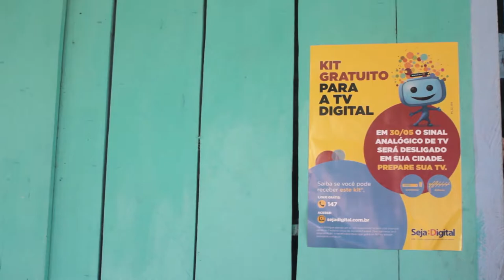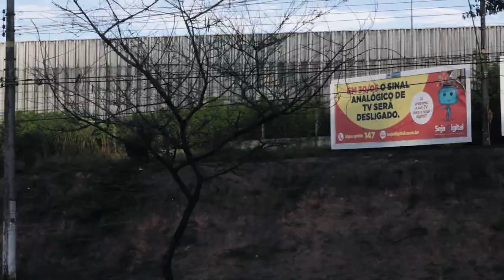Minha TV Já é Digital | Manaus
Inara, Ilca e Carla moram em Manaus e fizeram a instalação do kit gratuito com antena digital e conversor. Agora, elas já podem curtir os seus programas favoritos com a qualidade do sinal digital. Quer saber mais? Acesse